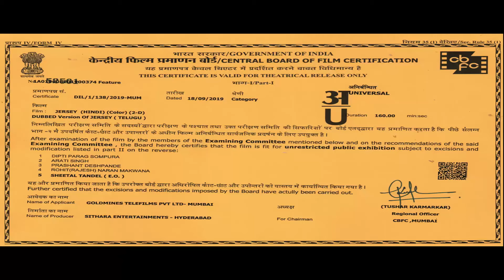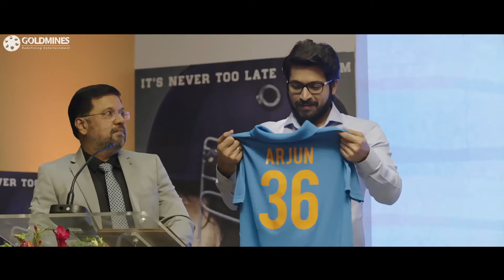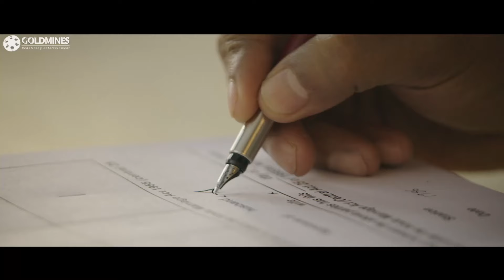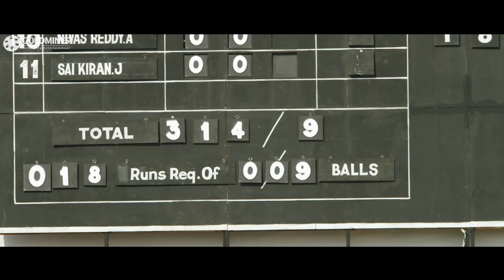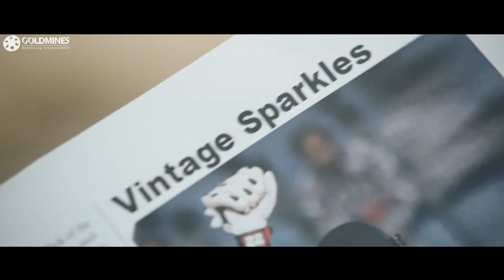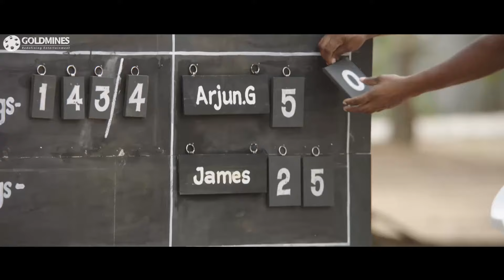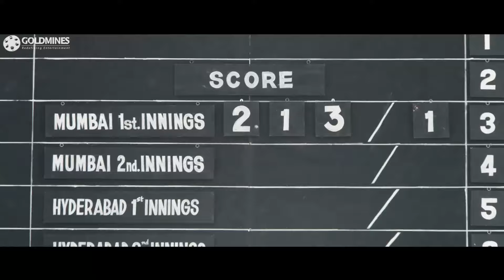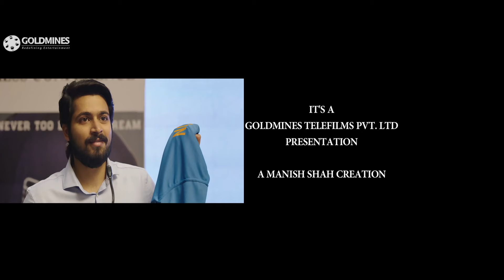Jersey (HD) South Super Emotional Hindi Dubbed Movie | Nani, Shraddha Srinath, Sathyaraj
Arjun, a talented but failed cricketer, decides to return to cricket in his late thirties driven by the desire to represent the Indian cricket team and fulfil his son's wish for a jersey as a gift.

Movie:- Jersey
Starcast:- Nani, Shraddha Srinath, Sathyaraj, Sanusha, Sampath Raj, Shishir Sharma, Praveen, Jayaprakash, Rao Ramesh, Brahmaji
Directed by:- Gowtham Tinnanuri